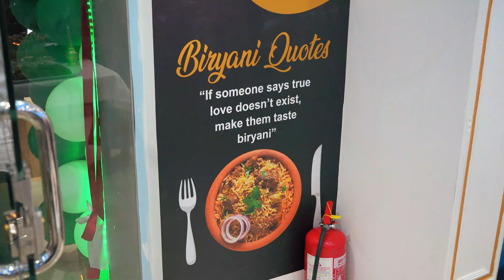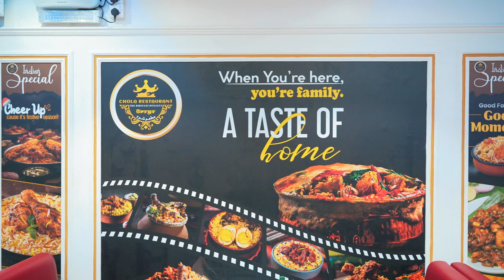Indian Restaurant Inauguration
Are you looking for top-quality Video Production services ?
Our team of experts has got you covered! Whether you need help creating engaging video content or want to enhance your brand's visual identity, we're here to bring your vision to life. With cutting-edge technology and years of experience, we'll help you create stunning visuals and effective marketing campaigns that will take your brand to the next level.

Wish you and your business a successful era ahead.